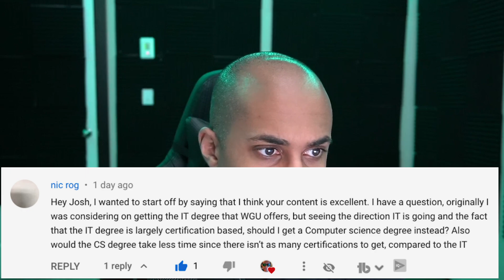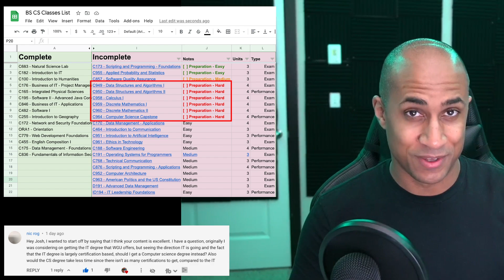IT vs Computer Science (CS) | Which is Faster at WGU? (2021)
Today I'm going to answer the questions: "With the direction IT is going, should I consider getting a degree in Computer Science? At WGU will a CS degree take less time than a BS in IT?"
Q&A: Should I get a Computer Science CS Degree Instead of IT? Which is Faster at WGU? (2021)

0:00 Intro
0:30 Question Introduction
1:13 Answer: Direction of IT
2:30 Where CS and IT majors sit in the future
3:34 Which degree should you get?
4:40 Which degree has a better salary?
5:20 Which degree takes longer?
6:55 Disclaimer
7:30 Outro
Hey Everybody, Josh here again
I get a lot of really great questions from people that I think others could benefit from, so I'm going to try to do a few Q&A episodes this month.
As always, I want everybody watching this to fact check me, call me out, and add your opinions in the comment section
These videos are meant to benefit everyone, not just the original asker so please feel free to contribute!

Today's question is from nic rog. And he asks...

So this is a great question.
I'll answer this question kind of in two parts with the first part addressing the direction of IT and the second part comparing the CS degree with the IT degree.

So as far as the direction IT is headed, You're very astute in notice that IT is definitely changing and evolving.
I guess it kind of always has been evolving obviously, but naturally things are getting much more complex as we continue to stand on the shoulders of giants.
That is, we as humans continue to leverage and build upon the complex technology that was created by the smart people that came before us.
Some of this technology might include AI/ML, blockchain applications, automation, and bit data analytics, that is, Analyzing large datasets to derive some kind of previously unknown intelligence.
In order to improve upon or even take advantage of many of these complex system, we often need to have a good deep understanding of computing or maths, and that's where computer science comes into play

Having said all that, I want to point out that it's not a zero-sum game.
What I mean by that, is just because a lot of innovation is happening in IT that requires a CS-level knowledge, it doesn't necessarily mean that IT jobs are going to decrease.

All these new complex systems still need a platform to run on
The underlying infrastructure still needs to be supported by someone
We still need cybersecurity personnel to write policies and implement controls
We're still going to have servers, laptops, phones and stuff that normal people will be using and need help with
We're still going to have networking infrastructure
All of this stuff is not going away and will need IT personnel to manage and maintain it
For sure the way it's maintained is changing, but it still falls within the IT discipline

So when you're making the decision for IT or computer science, it just kind of depends on what you want to do and what kind of opportunity cost you want to deal with.

If you ask me "which degree is better to have" I will say hands-down. the CS degree is BiS (b-roll)
Getting a CS degree will change the way you think about not only computing, but life in general. However, you don't NEED a CS degree to do well in IT and you should get it only if you have a strong desire to, or if you really need it for another endeavor

Talk about Manager

So to summarize the answer to your question on which degree to get, you're right, IT is changing, but there will always be regular IT jobs.